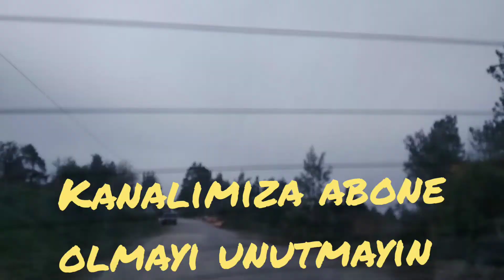DENİZLİ HORUZU GÖRDÜK YER ELNASI DA ÇIKARDIK KÖY GEZİSİNDEN GERİDE KALANLAR ÇOK NATUREL Dİ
DENİZLİ  HORUZU GÖRDÜK  YER ELNASI DA ÇIKARDIK  KÖY GEZİSİNDEN  GERİDE  KALANLAR ÇOK NATUREL Dİ   Denizli horozu, Denizli iline özgü, yerel Tavuk Irkları'ndan biri ve horoz ırkıdır. Uzun ve ahenkli ötüşüyle diğer ırklardan ayrılır. Yöre halkının yetiştirmek için uzun öten horozları tercih etmesiyle zamanla kendiliğinden oluşmuş bir ırktır[1].

Osmanlı zamanında Arnavutluk'tan getirilen uzun öten Berat horozunun Denizli'de yerli ırklarla karışması ile oluştuğu iddia edilmektedir. Fakat vücut yapısı, renk ve görünüş açısından bir benzerlikleri yoktur. Denizli çevresinde çıkarılan MS 2. yüzyıla ait yazıtlarda horoz motiflerine rastlanmaktadır. Denizli horozlarının birinci yıldaki ötüş uzunluğu 20-25 sn uzunluğundadır[1].

Canlı ağırlığı 3-3,5 kg olan horozların gözleri siyah sürmelidir. Renk, ibik ve vücut yapısına göre üç gruba ayrılırlar.

Renklerine göre altı tipi vardır: Pamukkır, demirkır, al, siyah, kınalı, kürklü.
Vücut tipine göre: Yüksek boyun, küpeli, sülün olmak üzere üç tipi bulunur.
İbik durumuna göre: Dar ibik, geniş ibik tipleri bulunur. Gül ibik tipi zamanla kaybolmuştur.
Horozların ses tonları üçe ayrılır; davudi, ince, kalın. Ötüş niteliğine göre; hüzünlü ses, net ses, dalgalı ses, cırtlak ses olarak dörde ayrılır. Ötüş sırasında vücut şekline göre; Kurt ötüşü, Aslan ötüşü, pus ötüşü, yiğit ötüşü gibi sınıflandırma yapılır[1]. Kesik-kesik ötüş tipi yalancı ötüş olarak adlandırılır ve makbul değildir[2].

Tavukları 2-2,5 kg ağırlığında, yumurta verimi yıllık 90-130 adettir. Yumurtlamaya 6. ayda başlarlar. Yumurta ağırlığı 55-60 gramdır. Tüyleri genelde siyahtır, boyunlarda kirli beyaz, kırçıllı renk bulunabilir. Bacaklar gri, gözler sürmeli ve siyahtır. Civcivleri ilk başta siyahtır. Bir ay sonra tüylerini dökerler, 15 gün tüysüz kaldıktan sonra yeni tüyleri çıkmaya başlar. Yeni tüyleri siyah olanlar tavuk, renkli olanlar horozdur[2].

Türkiye'de ünü oldukça yayılan Denizi horozu yoğun talep görmekte ve yüksek fiyata alıcı bulabilmektedir[3][4].